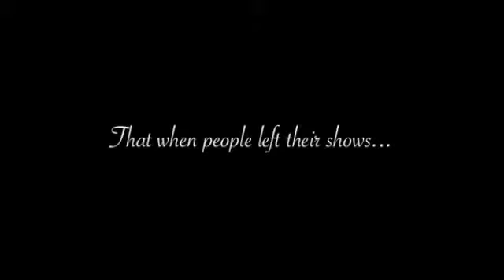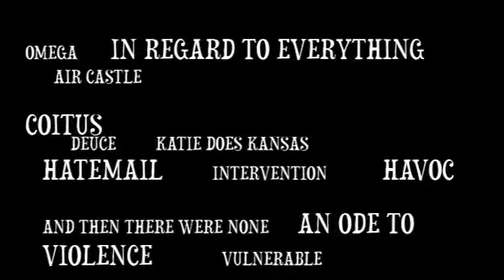Swords At Sundown: The DVD (Trailer)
Trailer for the upcoming Swords At Sundown DVD.  The title and release date are yet to be determined.

EDIT: The audio and video are not synced up.  I have yet to be able to fix this.  I uploaded it 3 times already.